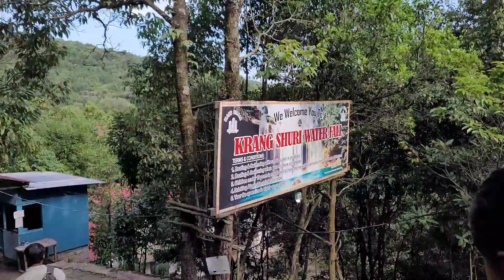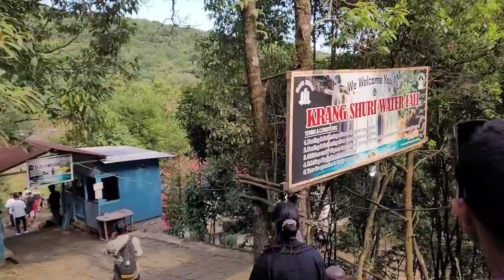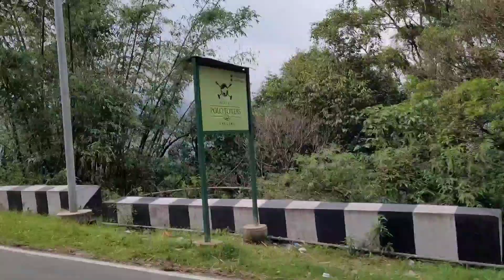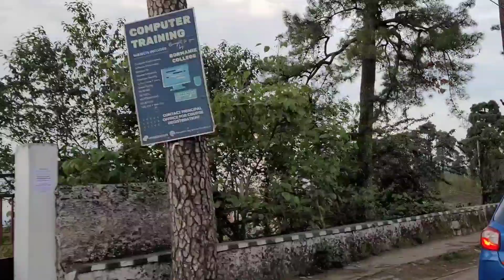Bike trip to Meghalaya